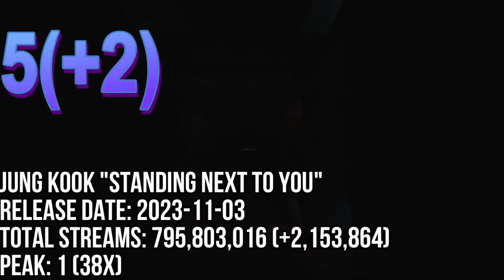TOP 80 MOST STREAMED SONGS ON SPOTIFY IN THE LAST 24 HRS AUG 6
JIMIN "WHO"
LISA "ROCKSTAR"
V "FRI(END)S"
ILLIT "MAGNETIC"
JIMIN "SMERALDO GARDEN MARCHING BAND" (LOCO)
AESPA "SUPERNOVA"
AESPA "ARMAGEDDON"
BABYMONSTER "FOREVER"
NEWJEANS "SUPERNATURAL"
NEWJEANS "HOW SWEET"
BABYMONSTER "SHEESH"
AESPA "DRAMA"
NAYEON "ABCD"
LE SSERAFIM "PERFECT NIGHT"
JIMIN "SLOW DANCE" (SOFIA CARSON)
KATSEYE "TOUCH"
BTS "DYNAMITE"
XG "SOMETHING AIN'T RIGHT"
JIMIN "REBIRTH" (INTRO)
STRAY KIDS "SLASH"
FIFTY FIFTY "CUPID" (TWIN VERSION)
RM "LOST!"
NEWJEANS "OMG"
BABYMONSTER "LIKE THAT"
STRAY KIDS "I LIKE IT"
ENHYPEN "BROUGHT THE HEAT BACK"
NEWJEANS "DITTO"
LISA "MONEY"
JIMIN "INTERLUDE: SHOWTIME"
RED VELVET "COSMIC"
STRAY KIDS "MOUNTAINS"
JISOO "FLOWER"
LISA "ROCKSTAR" (EXTENDED)
NEWJEANS "ETA"
BLACKPINK "SHUT DOWN"
(G)I-DLE "KLAXON"
KISS OF LIFE "MIDAS TOUCH"
ECLIPSE "SUDDEN SHOWER"
AGUSTD "DAECHWITA"
TEN "NIGHTWALKER"
SEVENTEEN "MAESTRO"